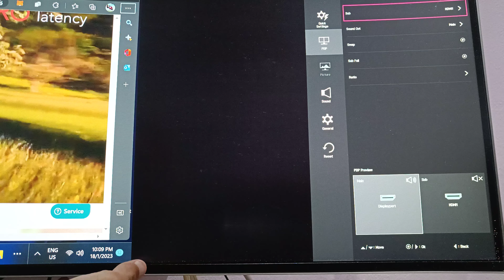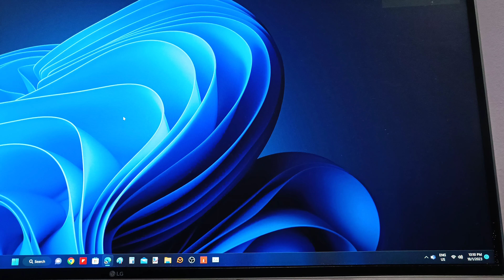HDZero Goggle vs Sharkbyte HDZero VRX Image Quality through HDMI to Monitor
Video of this test was captured using my Xiaomi 11T smartphone at 4K@30fps.

Qwad is TBS Source with HDZero Freestyle VTX and HDZ Micro V2 camera. The camera image could be better if I can properly focus the lens. (Whacked a racing track gate and the lens came loose)